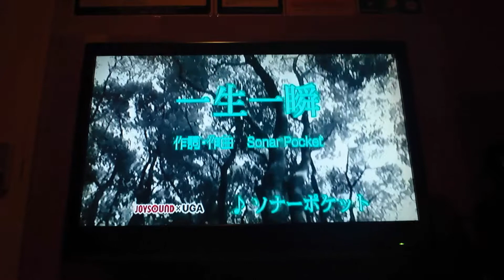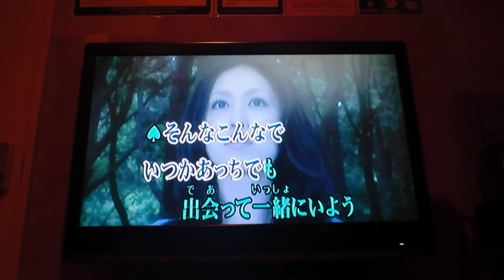歌ってみた‼️ソナーポケット 一生一瞬